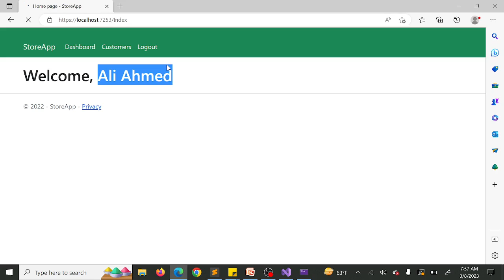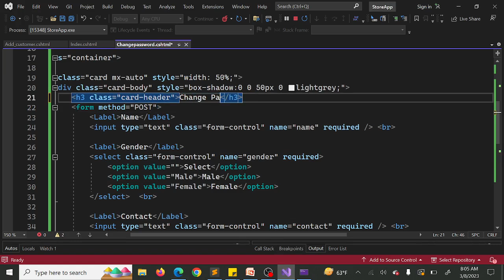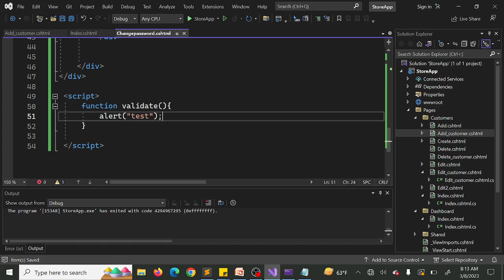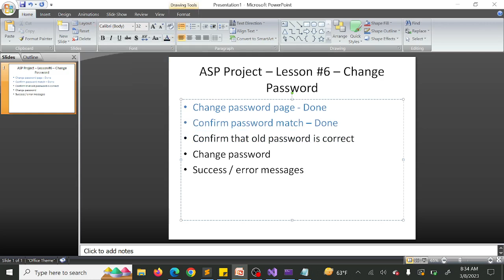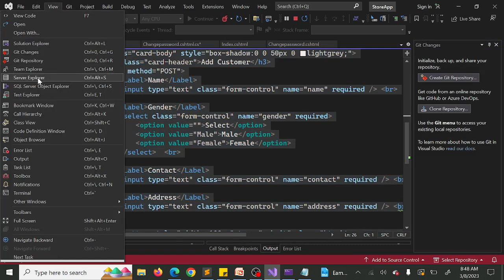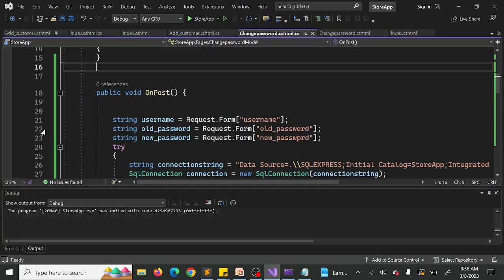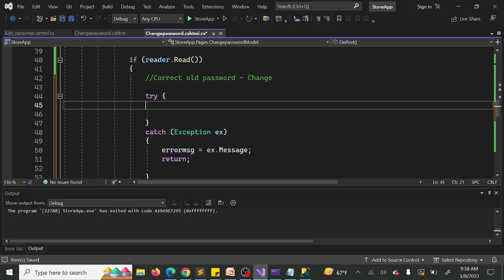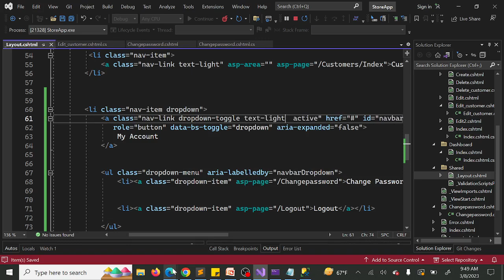ASP Net Core Web App Lesson 6 Change password